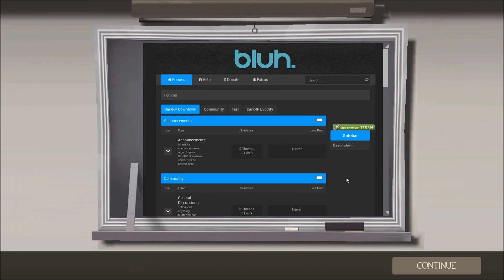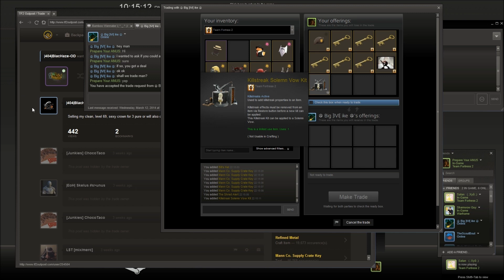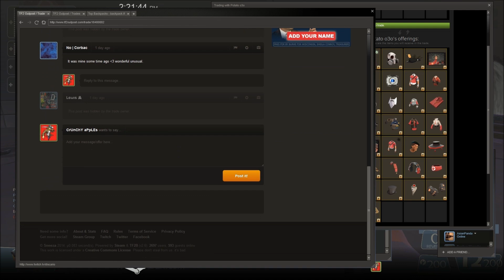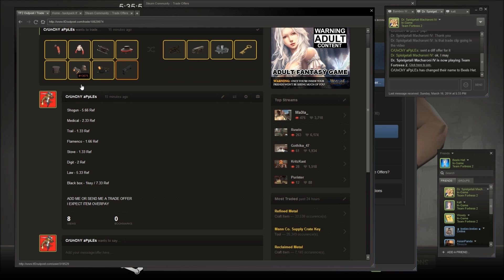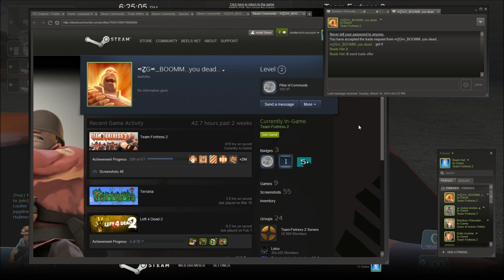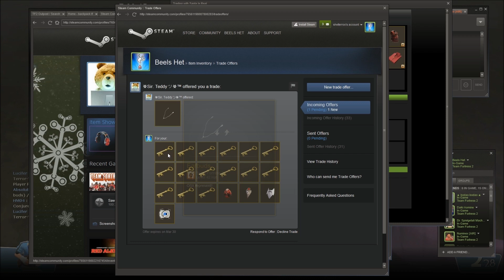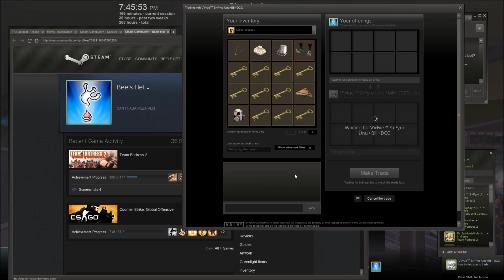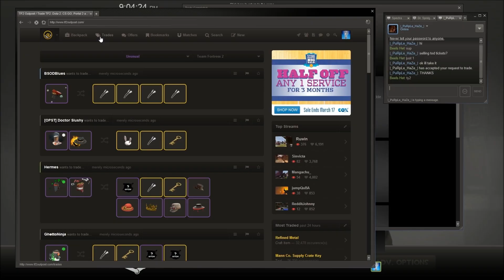S.5 #4 From Nothing to Something! - Pureeeeeeeeeeeeeeeeeeeeeeeeeeeeeeeeeeeeeeeeeeeeeeeee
Some nice profits dese days doods!